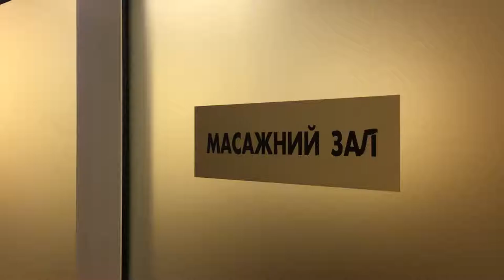Боярка Фитнес-клуб "Стимул" Масажний зал stimul.boyarka.love